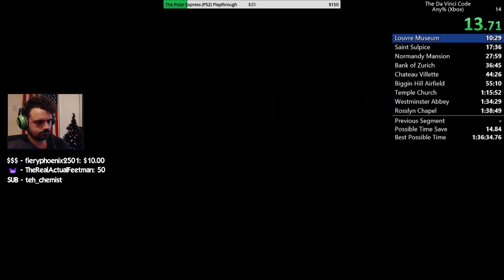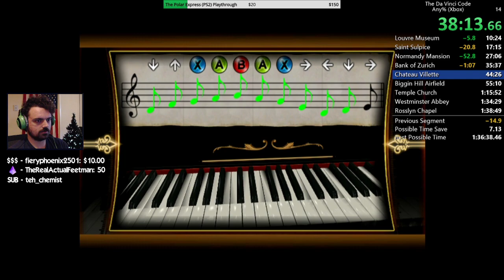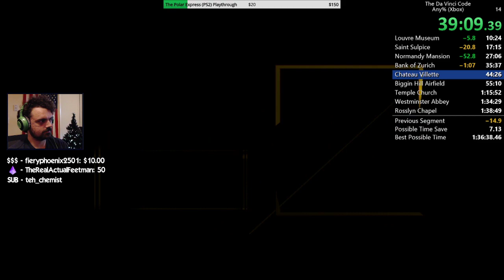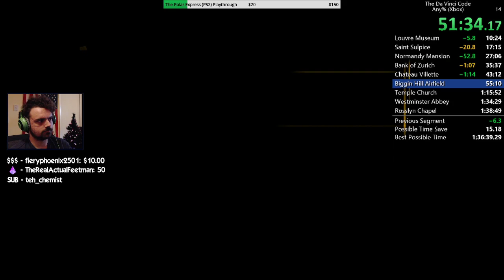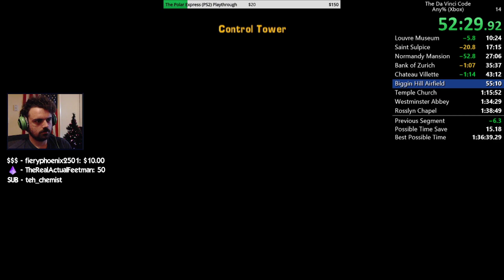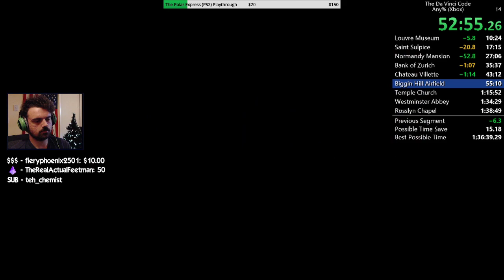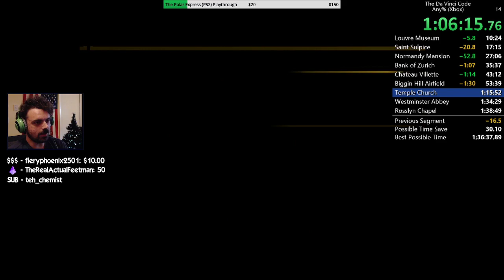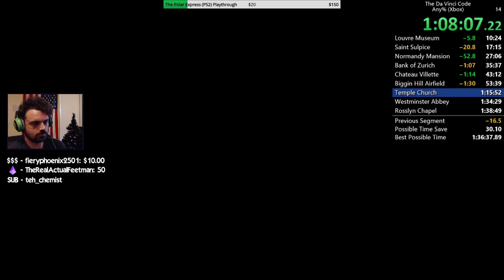The Da Vinci Code Speedrun WR 1:33:05 RTA (12/12/21)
I did not expect this game to be decent.